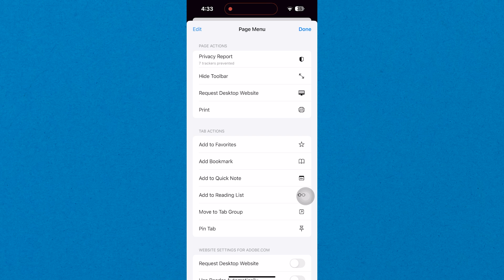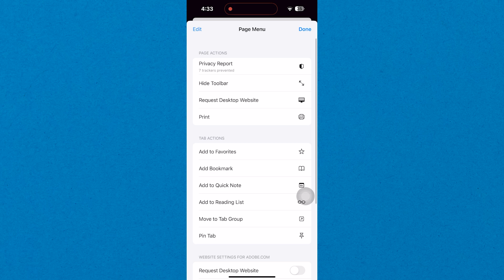How to Download Adobe Firefly in Mobile - Step by Step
In this video I'll show you how to Download Adobe Firefly in Mobile.